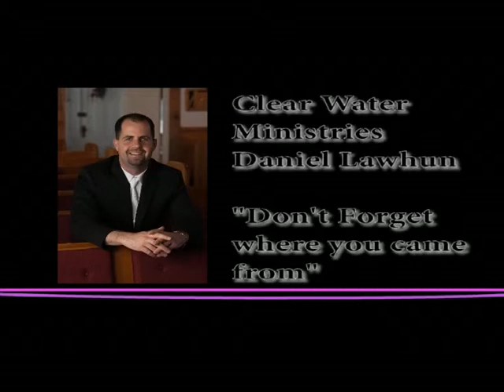Clear Water Ministries "Don't Forget Where You Came From"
Don't forget those people you knew before God saved you. They are apart of your mission field. Love